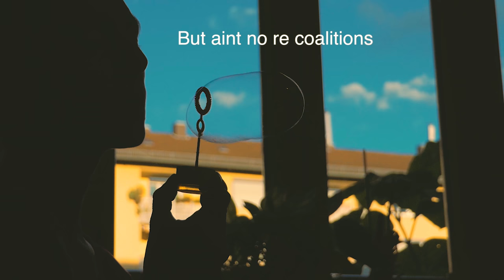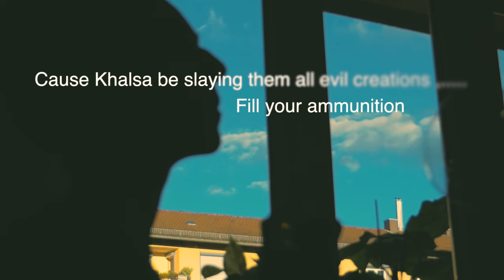Hope for Change-freestyle (music video)